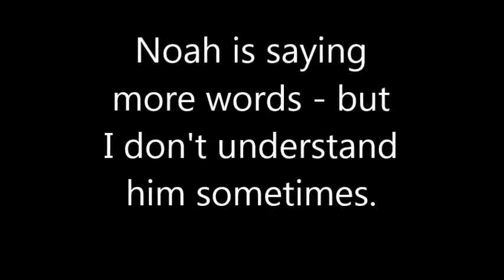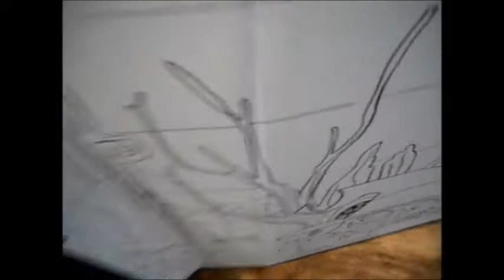Noah and Savvy Nov 2017